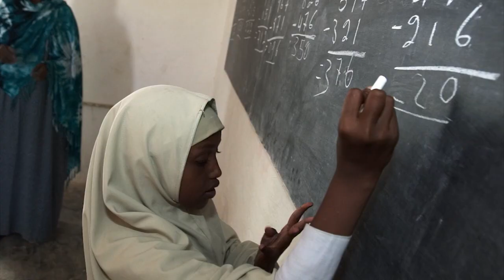What We Carry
You've heard all about the burdens women carry. But you may not have heard this story before.

Special thanks to Fonkoze USA & their clients for permission to include their images.